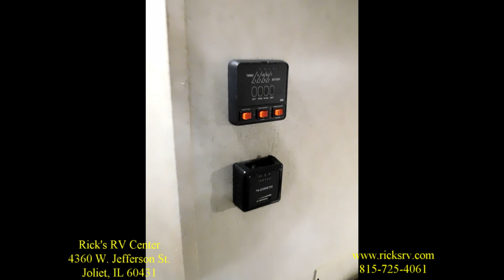2018 Starcraft Comet 17RB #7060 Walkthrough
Under 3,500 lbs! Minivan towable. We are conveniently located near Chicago, Illinois, at the intersection of I-55 and Jefferson St. in Joliet, IL.